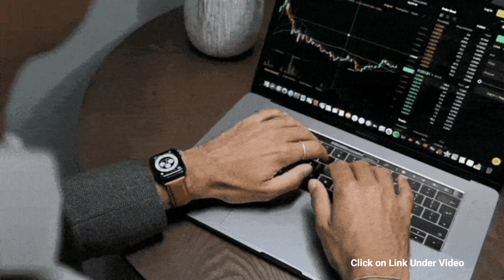Tech Bands Indestructible Apple Watch Straps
The comfiest and toughest Apple Watch straps. Made from Italian leather.

Supple Italian vegetable tanned leather straps made with a core that’s stronger than steel.